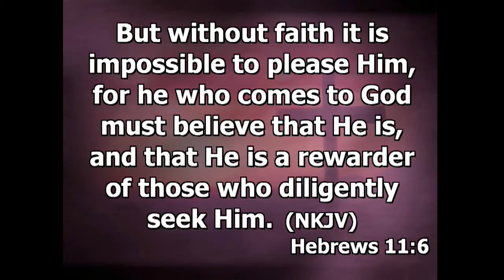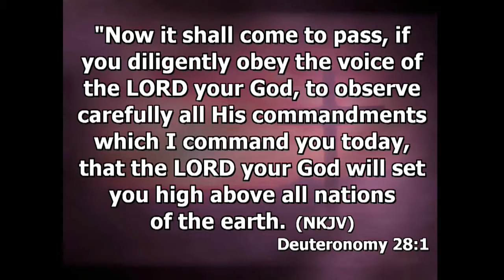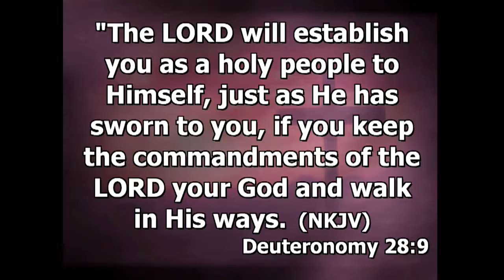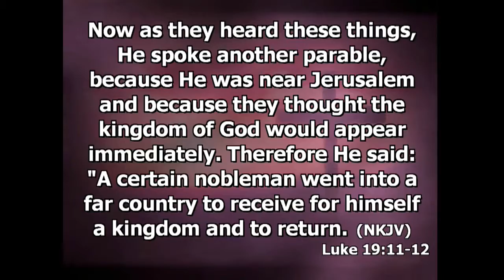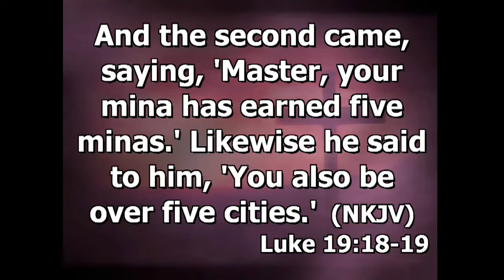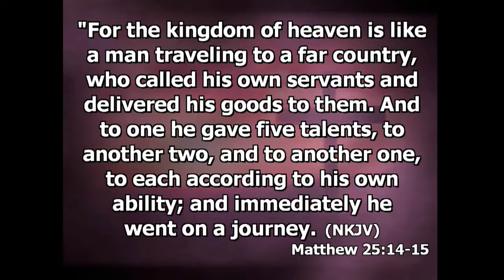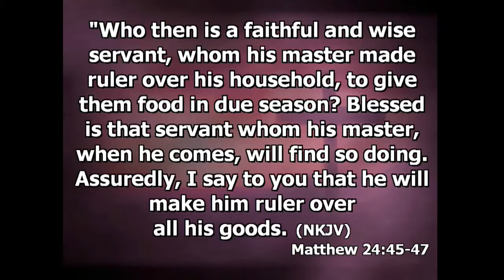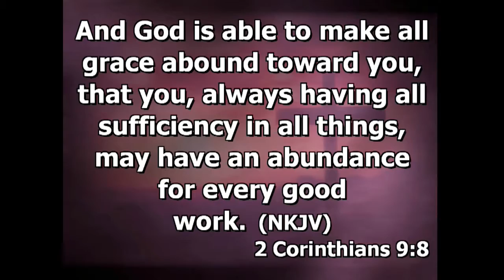God Rewards Good Stewardship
Sunday message by Pastor Frank Smith.  Recorded at New Horizons Church in Washougal, Washington on 03/05/17.